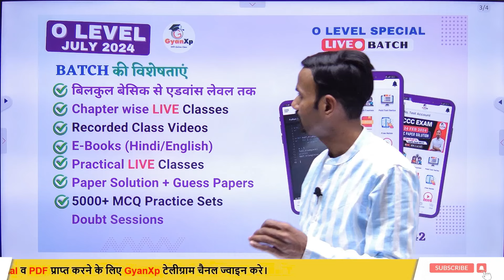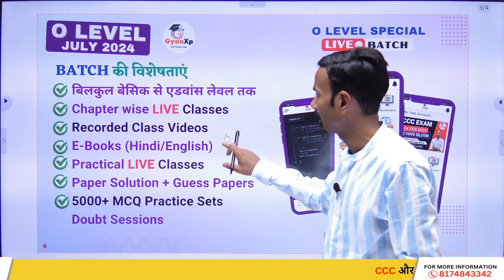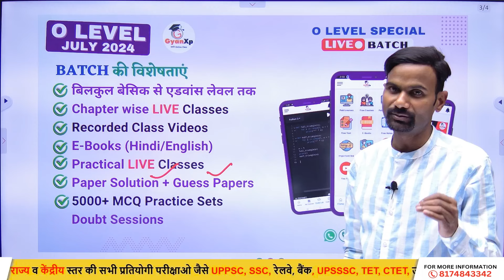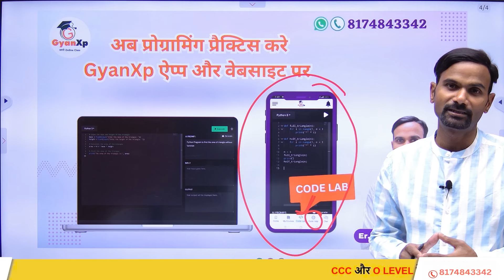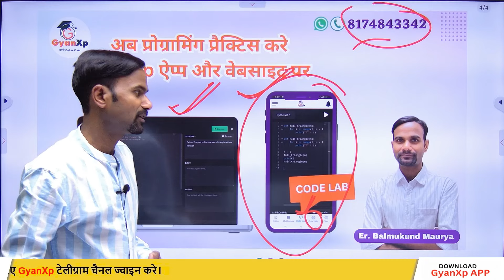O Level July 2024 New Batch || Join O Level New Batch for July 2024 || O Level Course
By  Er. Balmukund Maurya